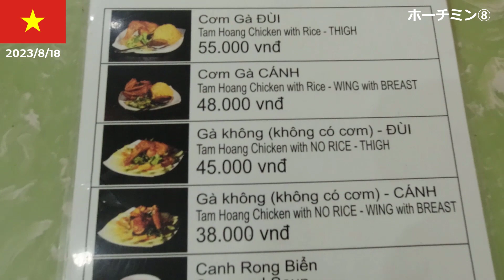【ベトナム一人旅22】ホーチミン編⑧ ブイビエン通り 周辺のB級グルメ 路地裏のチキンライス バインミーの露店が最高に美味しかった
チキンライスのお店　Cơm gà xối mỡ Su Su
ブンボーフエのお店　この店の路地です。

訪問したのは、ベトナム　ホーチミンです。
１k（1000ドン）は6円で計算しています。